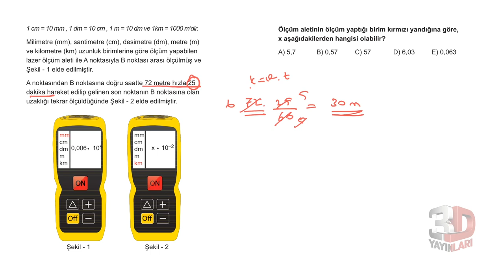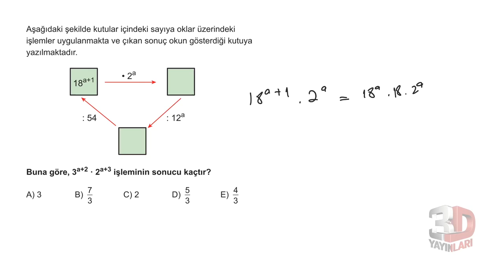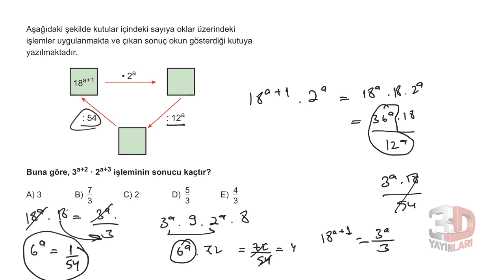3D TYT MATEMATİK BÖLÜM -1 TEST -48(ÜSLÜ SAYILAR)